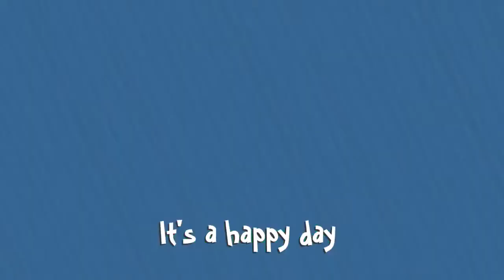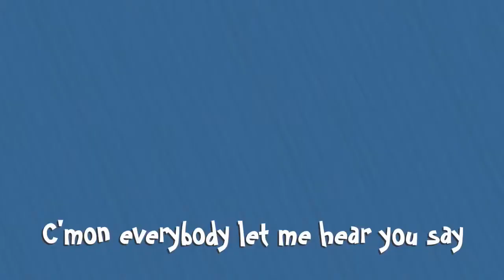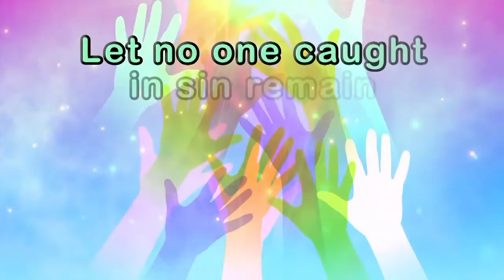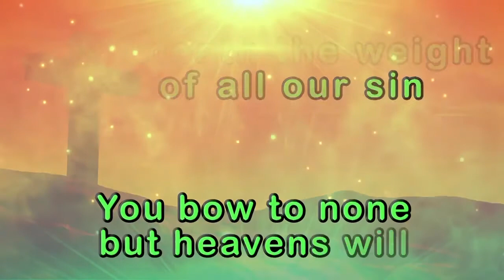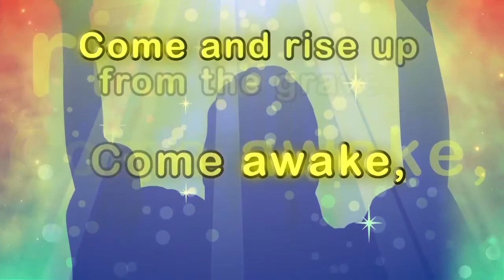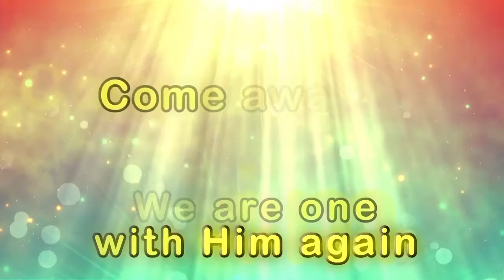Zion Kids TV - Week 54